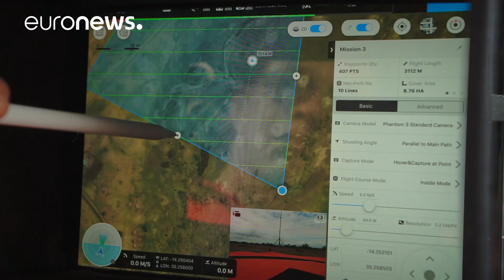EU-funded drones help limit the impact of natural disasters in Malawi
Floods are a constant threat in Malawi. In 2015, half of the country was hit by the worst floods on record, affecting over one million people.

To help manage the risk of disasters and limit their impact, the humanitarian organisation COOPI implements early warning systems and regular evacuation exercises with the help of EU aid funding.

Thanks to EU support, COOPI is also using drones to create a database of vulnerabilities and hazards in the districts with the highest flood potential in Malawi. The drones collect thousands of images that are later transformed into detailed maps which allow residents to locate their houses, potential shelters, and evacuation routes; an exercise that benefits both scientists and locals.